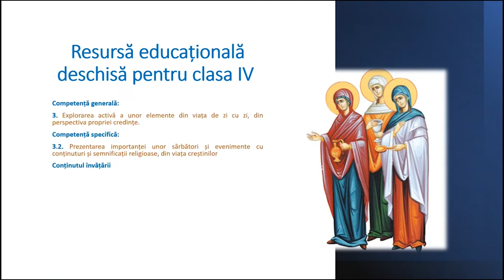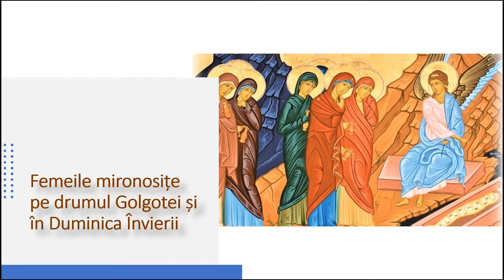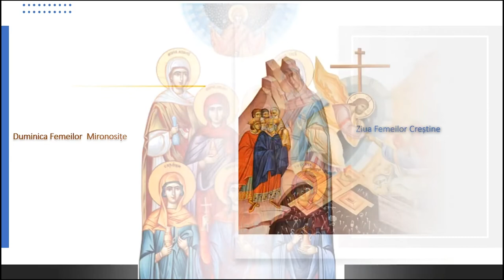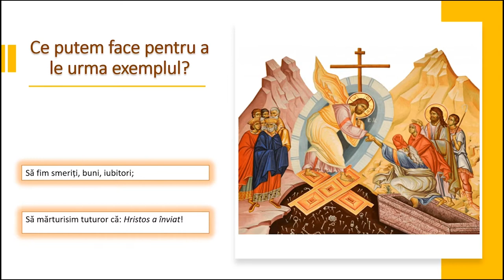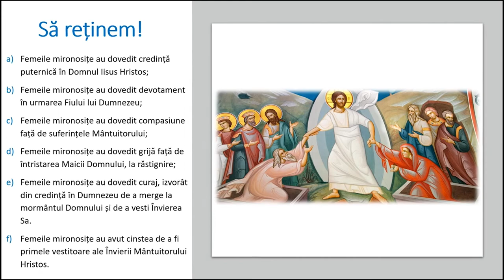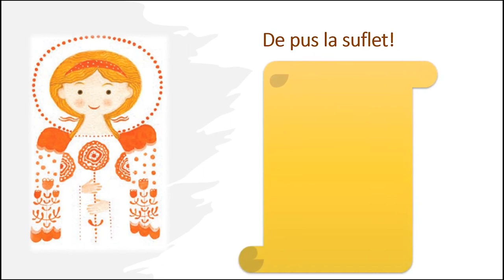Femeile mironosițe pe drumul Golgotei și în Duminica Învierii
Resursa conține informații despre îndemnul lui Dumnezeu de a trăi în armonie și bună înțelegere cu ceilalți.
Resursa începe cu câteva întrebări despre reguli existente în natură, în societate, despre norme care se respectă, pentru bunul mers al lucrurilor.
În partea imediat următoare se vorbește despre cele zece porunci date de către Dumnezeu lui Moise și despre pacea lui Dumnezeu.
Spre final elevii sunt antrenați să exerseze prin joc cele învățat iar în încheiere este dat un sfat bun.
Scopul urmărit de resursa propusă:
- este de a familiariza elevul cu exerciții de descriere a unor atitudini sociale, prin raportarea la norme sociale și la unele porunci divine;
- oferă oportunitatea învățării comportamentului diferitelor persoane printr-un joc.